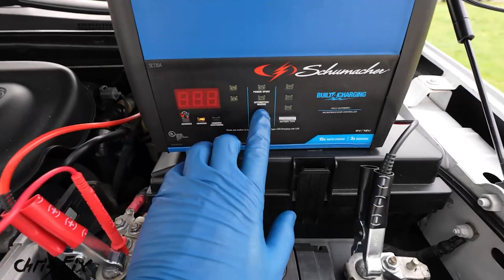5 Maintenance Items Before Hitting The Track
In the midwest, spring is here. This means things are heating up and track season is in sight! To us, going fast is important, but maintenance is what will ultimately keep you on track. In this video, Alex goes over the Top 5 Maintenance Items You Don't Want To Forget When Hitting The Track this year.

0:00 Intro
0:53 Bolt Check
1:52 Brakes
3:24 Fluids
4:44 Tires
6:14 Battery
8:08 Conclusion